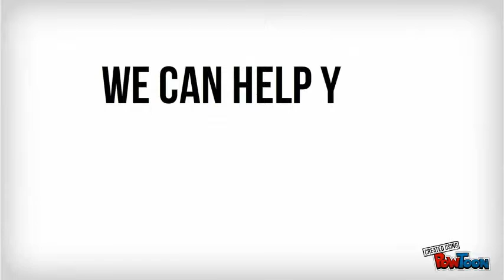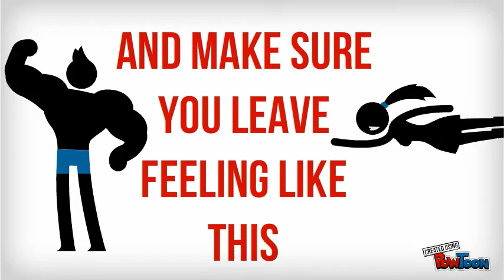UMW Speaking Center Promo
A promotional video for University of Mary Washington Speaking Center-- Created using PowToon.